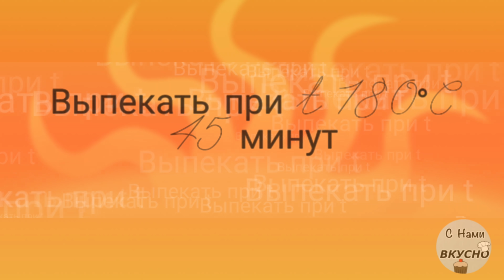НЕЖНЫЙ Бисквитный торт с кремом. Торт Манго/ Манговый торт. Простой рецепт торта.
🚩 Вы можете включить субтитры на Вашем языке!
Для приготовления бисквита я использовала 6 яиц, торт получился высокий на 4 коржа, диаметр 20 - 22см., вес 2470г. ‼️Можно из этого же колличества ингредиентов сделать торт большего диаметра, разрезав его на 3 коржа. Так что смотрите сами, как Вам больше нравится. Торт праздничный,  с лёгким ванильно - манговым ароматом, нежный и очень вкусный. Вместо манго можете использовать любое другой фруктовое или ягодное пюре.

✅Ингредиенты:

👉 БИСКВИТ:
Яйца - 6шт.
Соль - щепотка
Сахар - 200г.
Мука - 210г.
Ванильный сахар - 10г.
Молоко - 60мл.

✔Выпекать при t 180°C, 45 минут

👉 КРЕМ:
Манго 🥭 - 1шт. (манговое пюре 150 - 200г.)
Сливки для взбивания (30-36 %) - 300мл.
Сыр Маскарпоне - 500г.
Сахарная пудра - 100г.
Ваниль

👉 ПРОПИТКА: (сварите сироп)
Вода - 80мл.
Сахар - 60г.
Сок 1/2 - 1 лимона (апельсина)

✔Закипятите воду, добавьте сахар, варите пока сахар не растворится, в конце добавьте лимонный сок..

👉 УКРАШЕНИЕ (крем):
Мягкое сливочное масло - 100г.
Сахарная пудра - 60г.
Сливочный (творожный) сыр - 250г.

👉Шоколадные ПОДТЁКИ:
Белый шоколад - 80г.
Растительное масло 1-2 ч.л.
Краситель - по желанию

✔Собранный торт поставьте в холодильник, лучше на ночь. Так все ингредиенты "подружатся" между собой.
✔Вес торта 2470г.
✔Диаметр формы 20-22см.

⭐ Всем Спасибо и Большой Удачи!